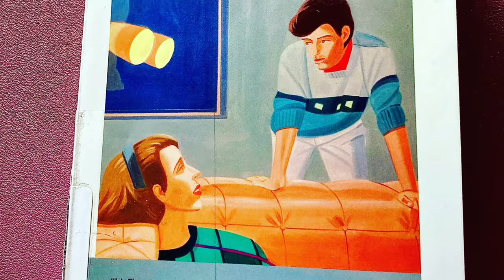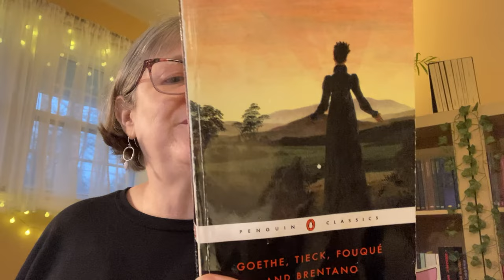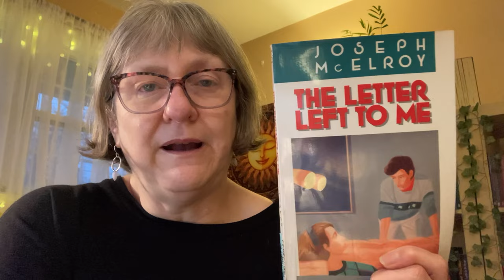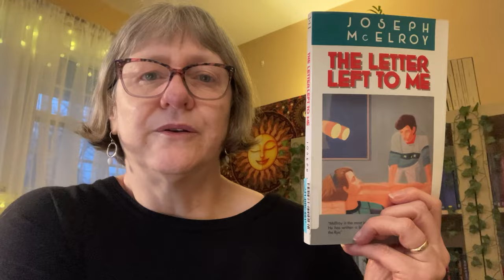The Grimm Chronicles 7/2022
My weekly reading update.
I finished "Enthymesis oder W.I.E.H." by Arno Schmidt
Am rereading for my class: "Undine" by Friedrich de la Motte Fouque
Still reading: Memories of Ice by Steven Erikson
Miss MacIntosh, My Darling by Marguerite Young
The Letter Left to Me by Joseph McElroy
I started "Durch die Wüste" by Karl May